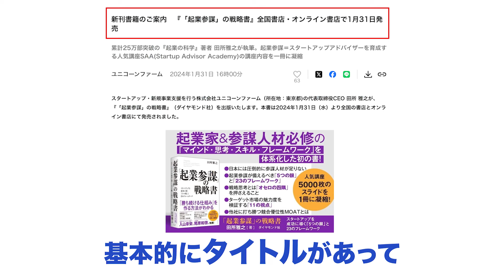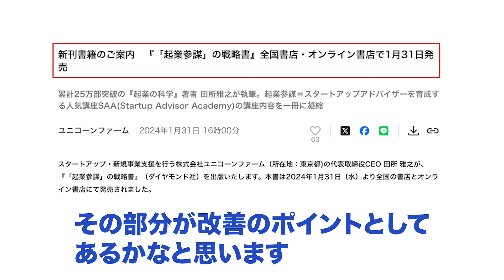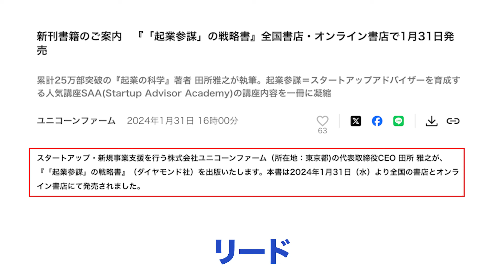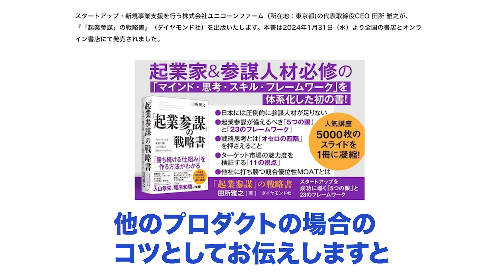【 プレスリリース ガチ 添削 ！】プレスリリースはメディアへの申請書！申請書の書き方を解説します！スタートアップ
【田所さんに聞きたいこと大募集！】質問はコメント欄へ！
「起業の科学」著者でユニコーンファーム代表の田所雅之からスタートアップ・起業・新規事業のヒントを教わります！
つまずきやすいポイントや99%の失敗を潰すためのヒントを学んでいきましょう。

◆田所雅之SNS（ユニコーンファーム最新情報はこちら）

00:00 オープニング
00:58 ユニコーンファームのプレスリリースを添削します！
02:25 タイトルで報道価値を訴求せよ
05:55 「未来時制」が基本
07:52 写真のコツ
09:48 ユーザー、当事者」の声を入れよ
13:15 見た人がどう動くか？

◆スタートアップ大学（SUU）開講！
イノベーションを生み出す入門プログラム
詳しくはこちら↓
◆スタートアップアドバイザーアカデミー（SAA）
5ヶ月間でスタートアップ・新規事業開発支援における体系化されたメソッド、実践経験、同期や専門家との幅広いネットワークが手に入る講座です。
◆スタートアップ経営者塾
田所から直接定期的にメンタリングが受けれる！
成功を目指す起業家向けの私塾
◆スタラボ
 毎月オンライン懇親会あり、学習動画コンテンツ300本以上！
『スタラボ！』は、誰でも圧倒的にスタートアップについて学べるコミュニティ

◆ユニコーンファームの無料セミナー情報

◆株式会社ユニコーンファーム
「新産業のエンジンになる」田所が代表のイノベーション支援会社
◆より詳しい資料をご希望の方は下記までご連絡ください。